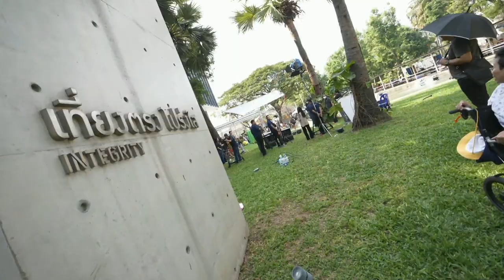OP,ED ThaiPBS Noon News | Children Day 2024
Live On Air | 13 January 2024